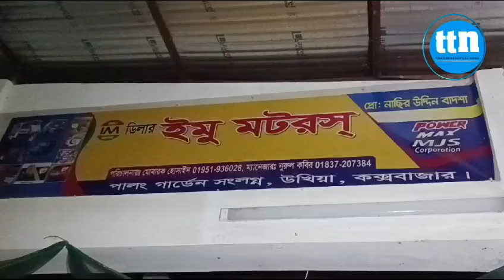সরকার পতনের পর থেকে দেশের বিভিন্ন এলাকায় চলছে লুটপাট। উপকূল টিভি।